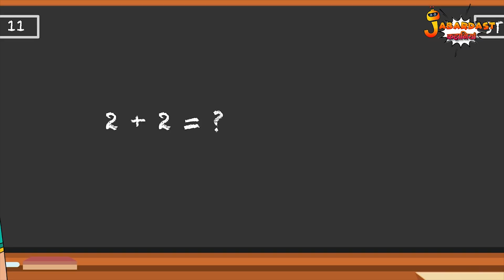टीवी का एंटरटेनमेंट | टीवी VS फोन | Cartoon | Jabardast Hindi Kahaniya | Moral Story | कथा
टीवी का एंटरटेनमेंट | Tv ka Entertainment | Tv Vs Phone | टीवी VS फोन | Television Vs Smartphones | Phone Games | Tv cartoons | Tv Videos | Reality of Tv | Pubg Games | Hindi Kahaniya | Story | Hindi Moral Stories | Bedtime Story